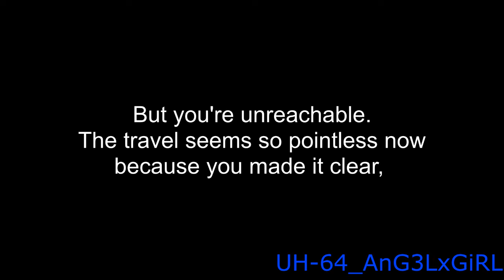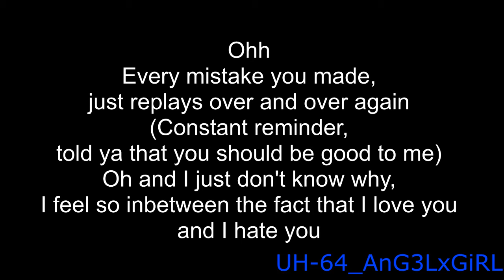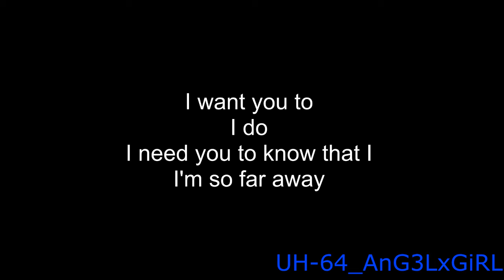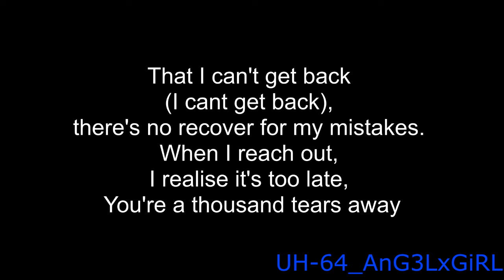Unkown - Thousand Tears Away (Lyrics Video HD)